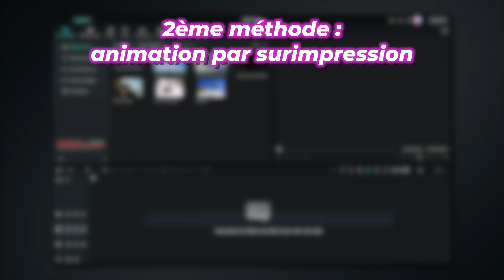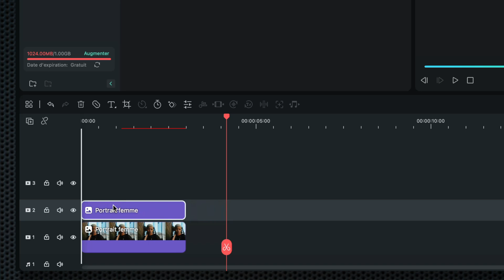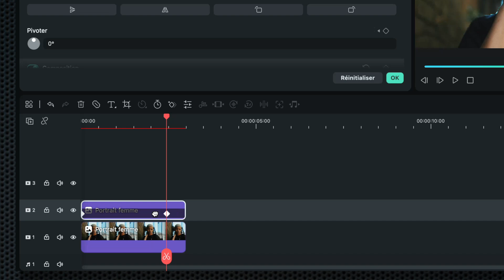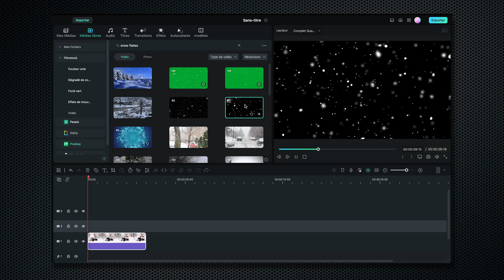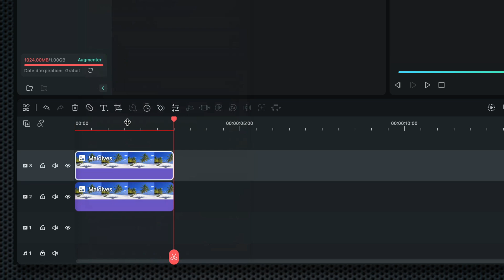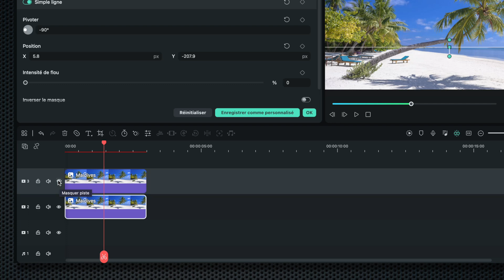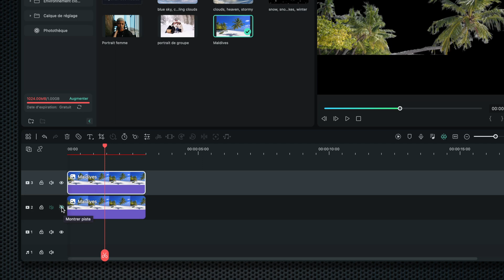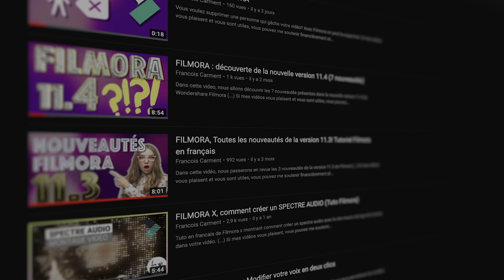Comment Animer des PHOTOS avec FILMORA 12? (3 méthodes créatives)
Dans ce tutoriel, nous verrons 3 manières différentes de donner vie à vos photos. Dans la première méthode, on mettera en valeur le sujet avec un effet parallaxe. Dans la seconde méthode, on verra comment ajouter des animations en surimpression. Enfin, nous remplacerons le ciel d'une photo dans la 3ème méthode.

Chapitres :

00:00 - Intro
00:34 - Animation d'une photo avec effet parallaxe
03:30 - Animation avec vidéo en surimpression
05:10 - Animation avec remplacement du ciel
08:53 - Outro

Liens :

Qui a droit à la mise à jour gratuite de Filmora 12 et comment acheter Filmora 12 :

Comment installer une version précédente de Filmora (7, 8, 9, 10 et 11) ?

Reprise Youtube avec Sony ZV1 :
Reprise Vidéo en extérieur avec DJI Osmo Pocket :
Reprise aérienne avec DJI mavic mini :
Microphone RØDE NT-USB :
Carte mémoire Vidéo Sandisk Extreme Pro 128Go :
Lumière studio avec GVM 600S light kit :
Lampe RGB IVISII G2 Pocket